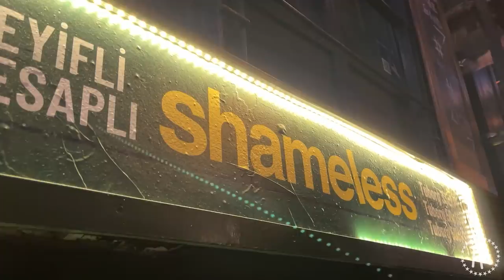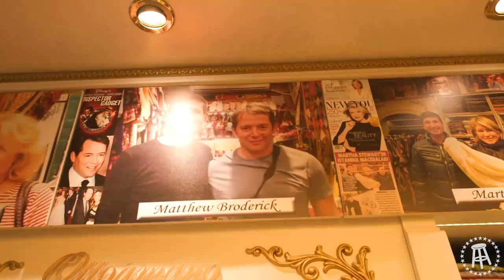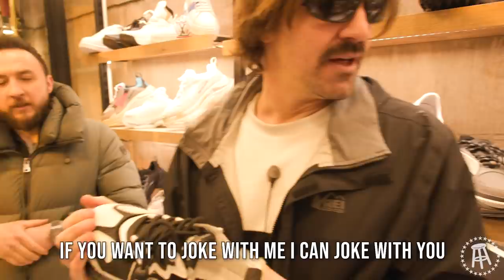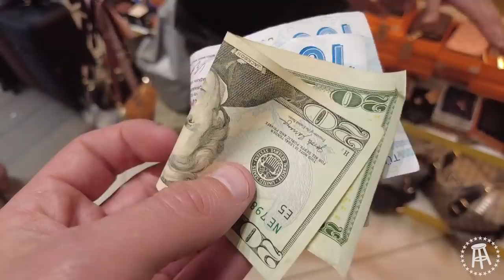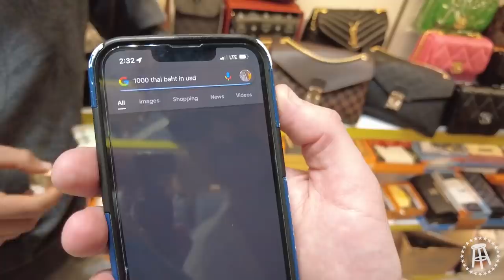CRAZY 24 HOURS IN ISTANBUL (Grand Bazaar, Turkish Barbershop, Galatasaray Match)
Welcome to Istanbul! One of the craziest cities I’ve been to. In this video I get a taste of the nightlife, bargain for new swag at the Grand Bazaar, get a fresh shave at a Turkish barber, and attend my first Galatasaray match. It’s a longer one so strap in.